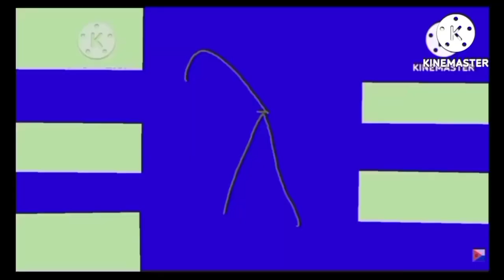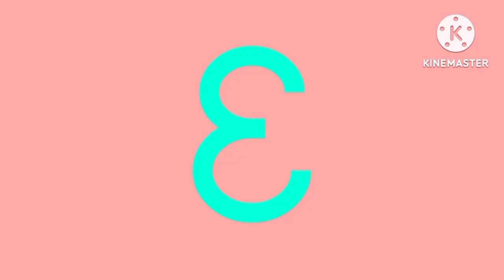Hausa Artistic Alphabet Unused 16.0